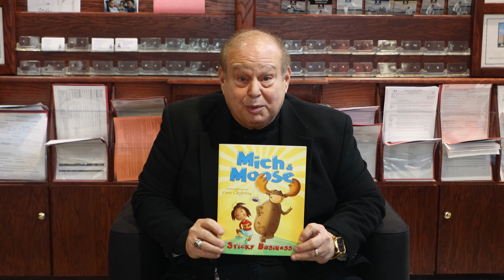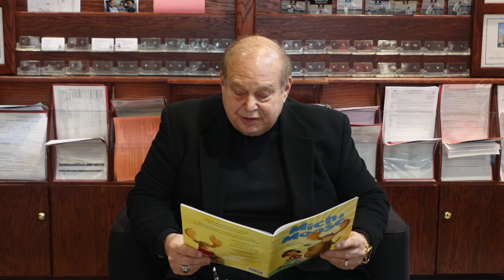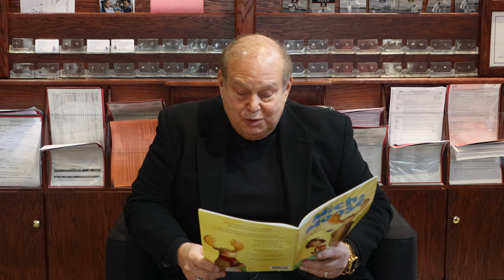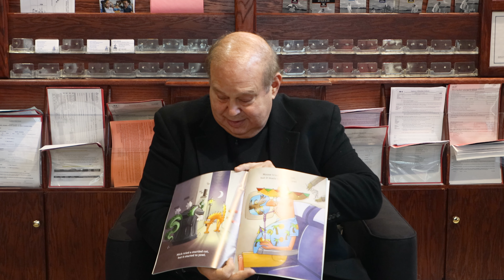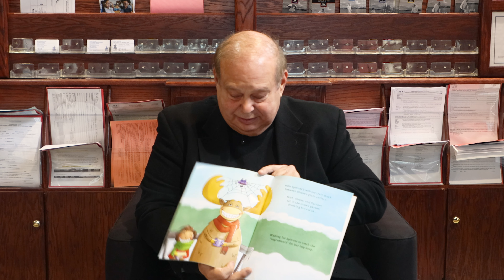SPS Joe Corace Reading "Mich and Moose"